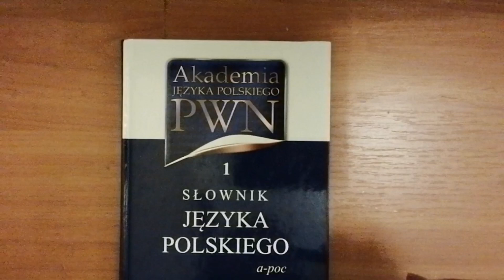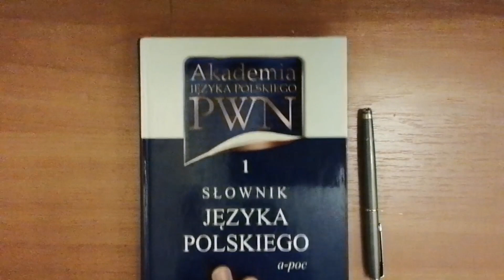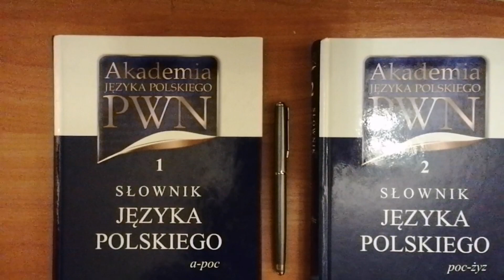Język Polski. Spójnik i przyimek